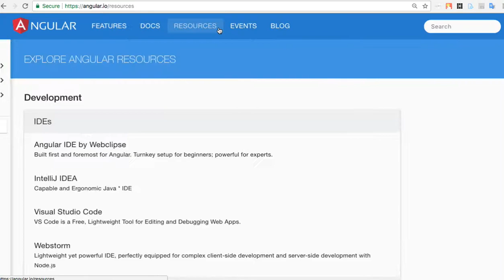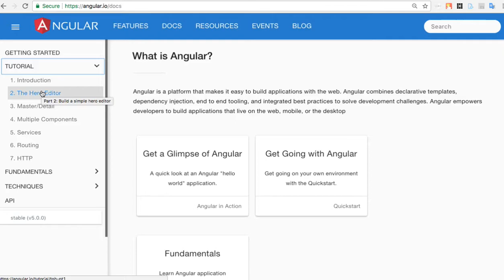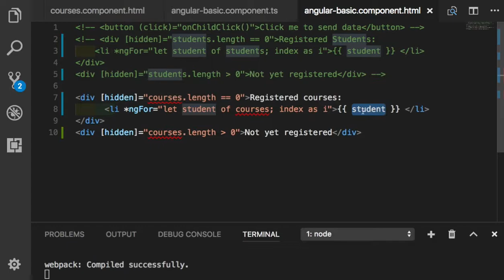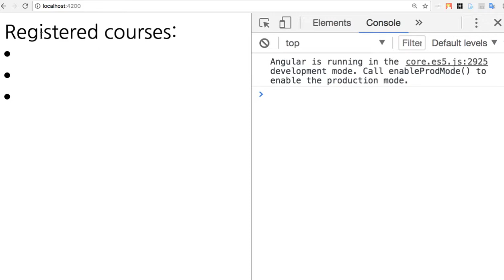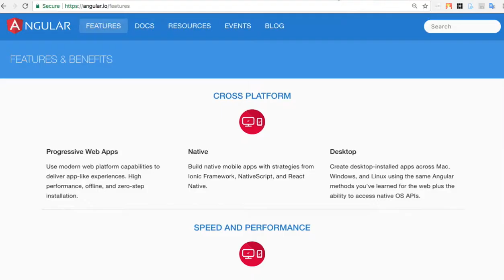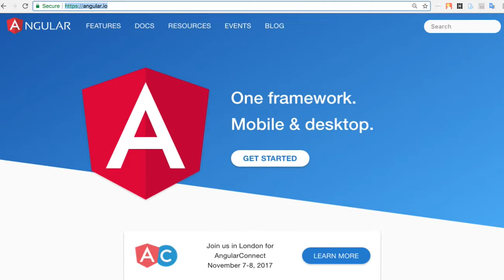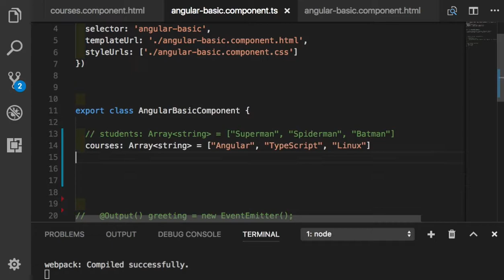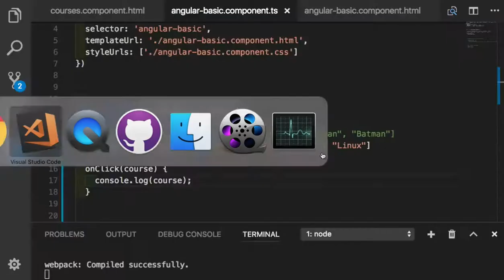Angular 037 ngSwitch